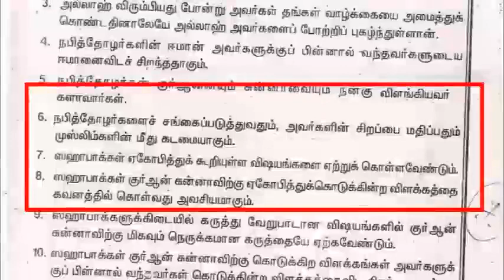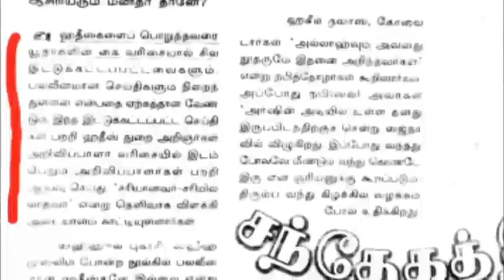சஹாபாக்களுக்கும் வஹி வரும், வழிகேட்டில் ஜாக்